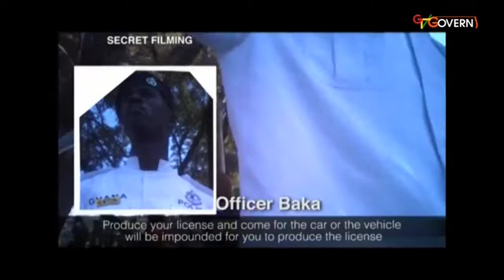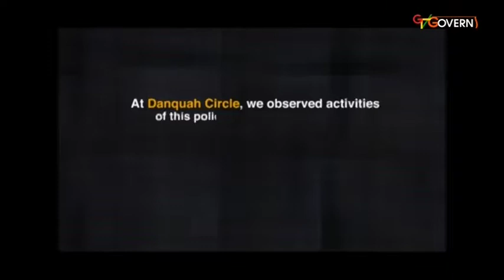Must Watch; Anas Exposes Some Officer Of The Ghana Police Service- Secret Filming(Tiger Eye)